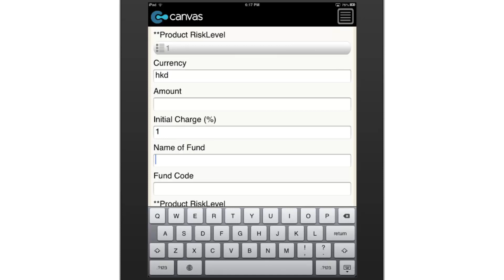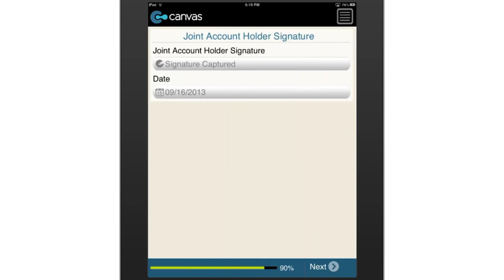Unit Trust Subscription Order (Hong Kong)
Personal Customers can fill up their Unit Trust Subscription Orders using this digital form. Simply indicate the name, unit trust account number, fund details, and all other information in the appropriate capture fields and print or submit electronically.